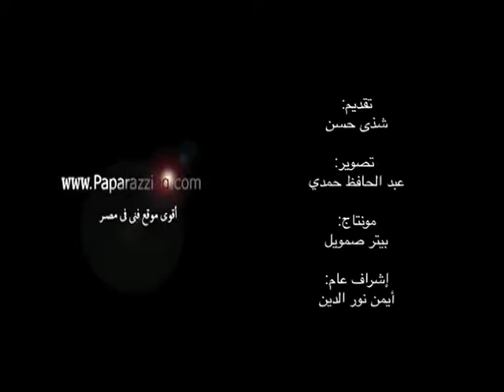محمد رياض: تكريم "النيل للدراما" هام جدًا بالنسبة لي وانا ابن التلفزيون المصري